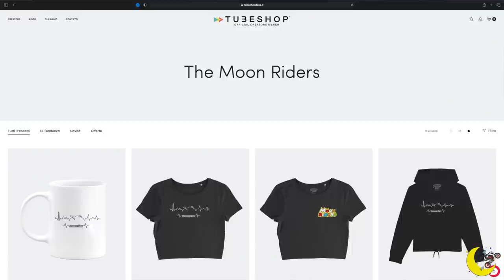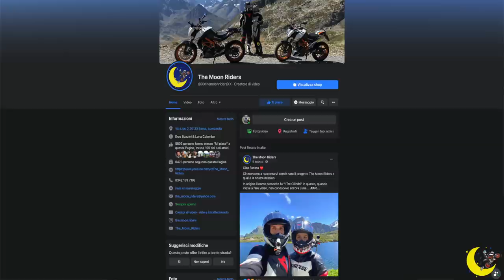Q&A - QUANDO VI SPOSATE? (E ALTRE DOMANDE SCOMODE) 👰🏻‍♀️🤵🏼‍♂️💎 - PT 2/2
I NOSTRI PARTNER COMMERCIALI
NB: FANSSS, SE DOVESTE CONTATTARE LE VARIE ATTIVITA' COMMERCIALI PER INFORMAZIONI O PREVENTIVI, RICORDATEVI DI DIRE CHE LE AVETE CONOSCIUTE TRAMITE NOI. COSI' FACENDO SARANNO FELICI DI AVER CREDUTO NEL NOSTRO PROGETTO. GRAZIE